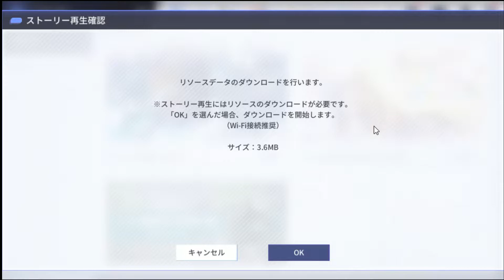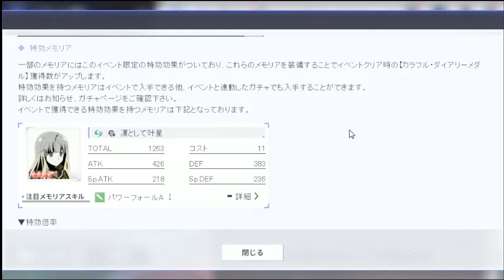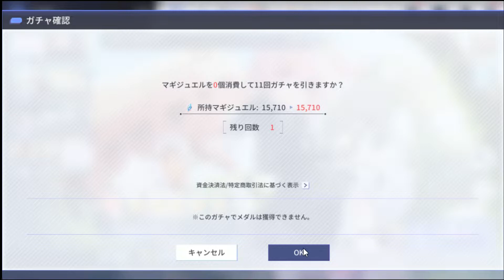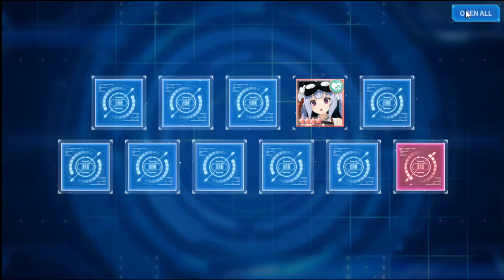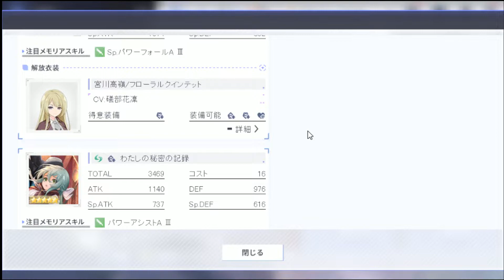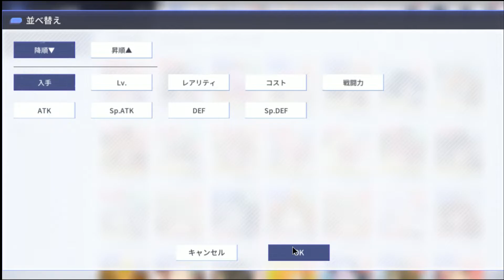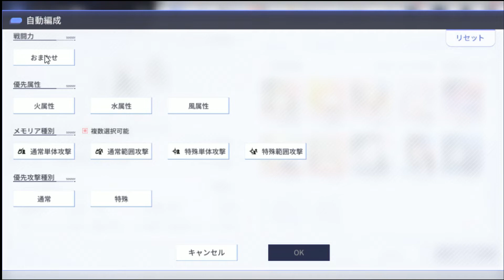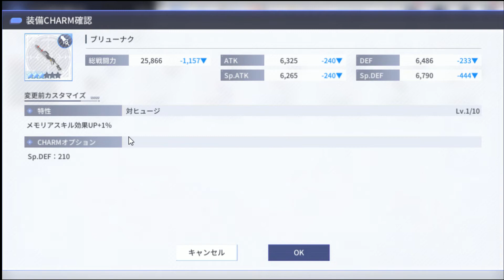【アサルトリリィLast Bullet】 #3 新イベ開始！イベント特攻キャラ狙ってガチャガチャ！！ 【ラスバレ】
綺麗な映像でやってみようときめました！リセマラはせずやります！
参考にしてくださいm(_ _)m

アサルトリリィLast Bullet